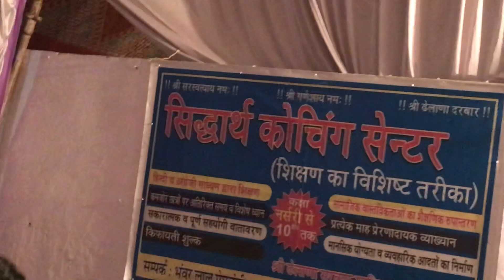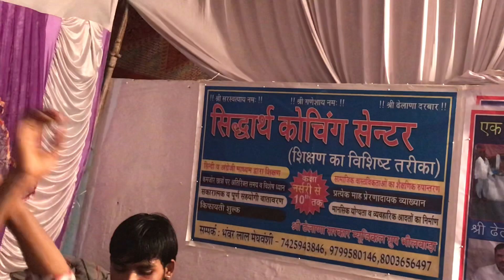राजस्थानी भजन|| घोली धोली रे धज्जियाँ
रामदेव भजन